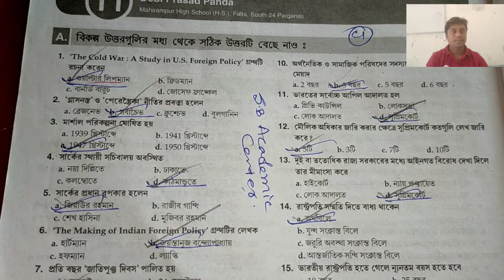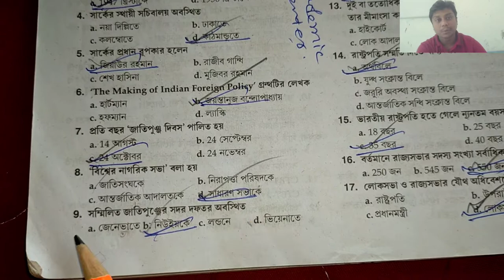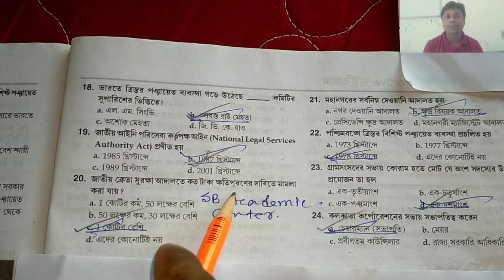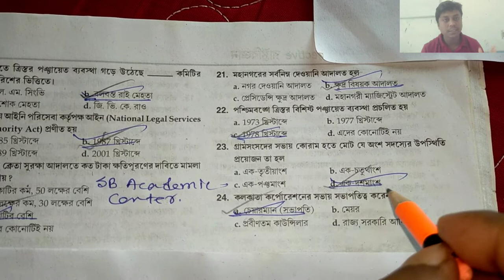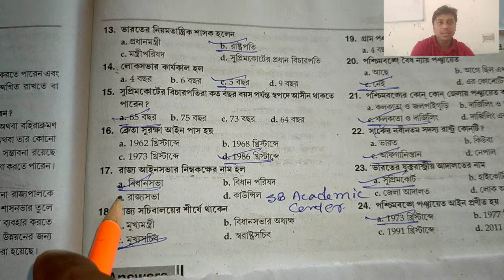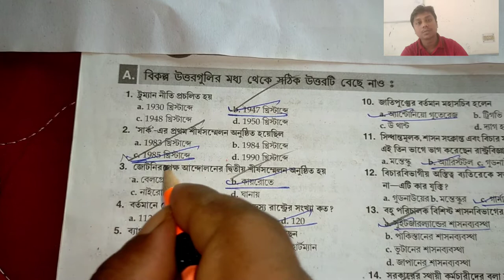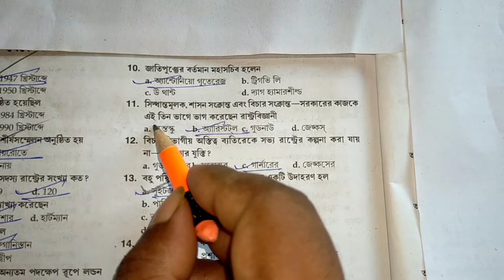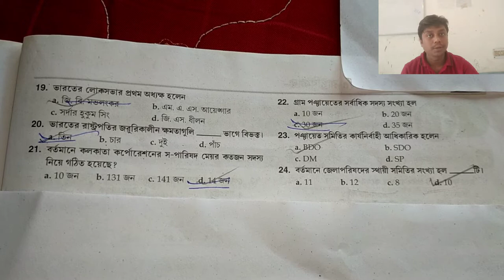Hs (Xii)Political science Suggestion 2023/MCQ SOLUTION/উচ্চমাধ্যমিক রাষ্ট্রবিজ্ঞান সাজেশন 2023 Set 1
hs political science Suggestion 2023, 2023 hs political science Suggestion, hs 2023 political science mcq solution, political science Suggestion 2023 class 12, hs 2023 mcq SAQ solution political science class 12, sb academic center, samrat Exclusive, উচ্চমাধ্যমিক রাষ্ট্রবিজ্ঞান সাজেশন 2023, 2023 উচ্চমাধ্যমিক রাষ্ট্রবিজ্ঞান সাজেশন, উচ্চমাধ্যমিক রাষ্ট্রবিজ্ঞান 2023